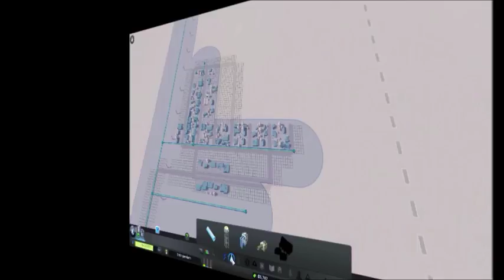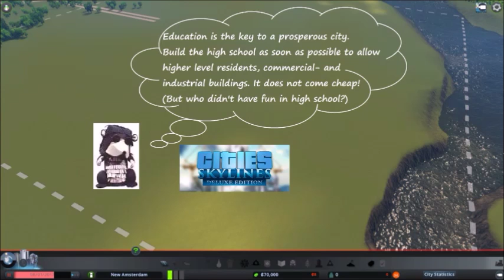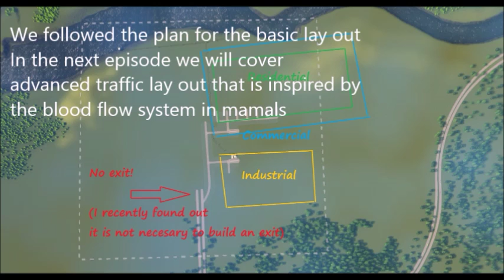Let's play City Skylines beginner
Tutorial video to grow from zero to 8.000 citizens quickly. Duration 20 minutes.
Video covers a basic lay out to start with, how to level up residential zones to level 3 and commercial and industrial zones to level 2.
How to prevent early congestion problems and traffic management by building roundabouts and preventing traffic lights.

No mods used except easy access button for city statistics.
No talking - just music